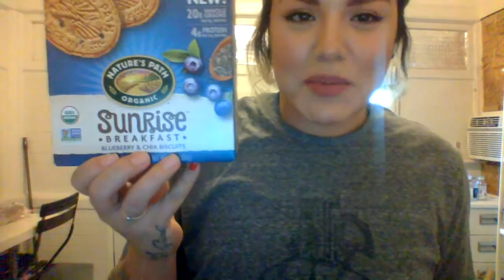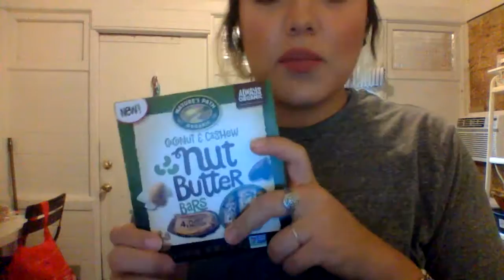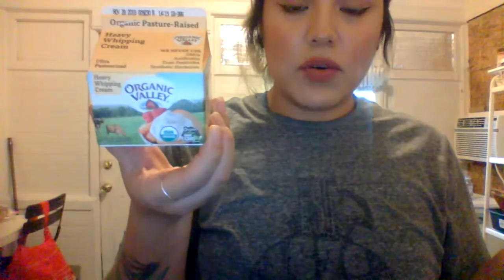Sprouts Grocery Haul- Part two.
Lmao!! I cant believe i'm posting this.

Xoxo -B